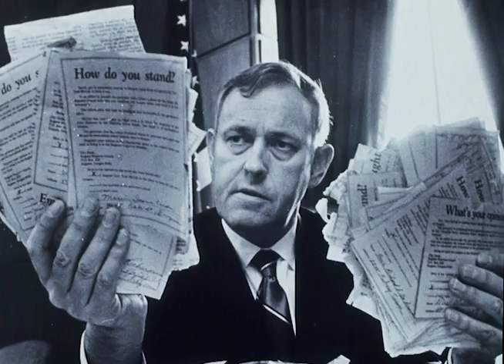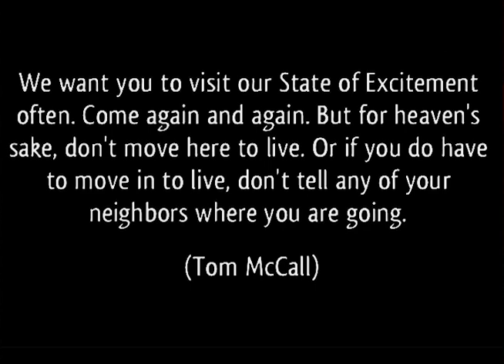Tom McCall thought a visit to Oregon was plenty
Montage video made for a project detailing a theme about Gov. Tom McCall. I went with his view that Oregon was wonderful for a visit, but don't move here.